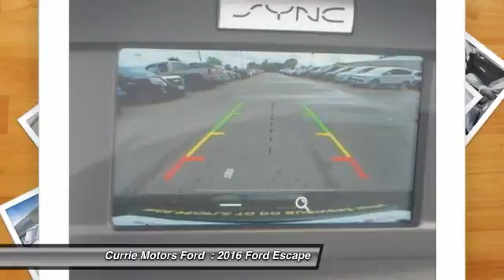2016 Ford Escape Frankfort, Chicago, Bolingbrook A5846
2016 Ford Escape SE

This Shadow Black 2016 Ford Escape SE might be just the SUV for you. Drive away with an impeccable 4-star crash test rating and prepare yourself for any situation. Is this the vehicle you've been waiting for? Come on down and find out for yourself!